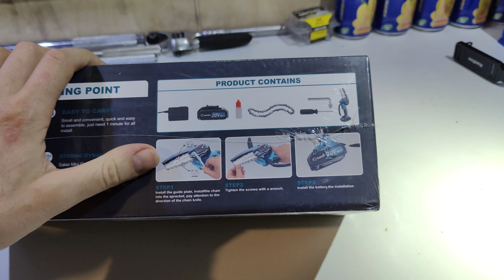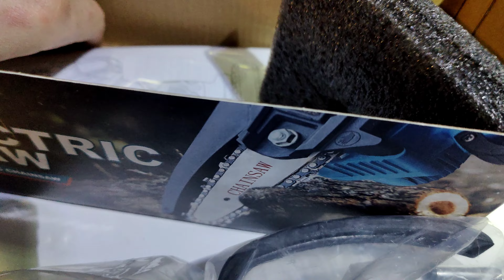Saker Mini Chainsaw unboxing / what's included in the kit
Saker Mini Chainsaw kit is including battery , charger, oil, screw driver, and socket and Chainsaw itself!